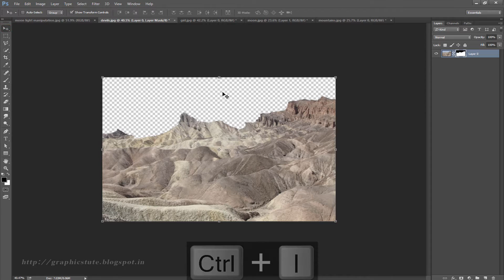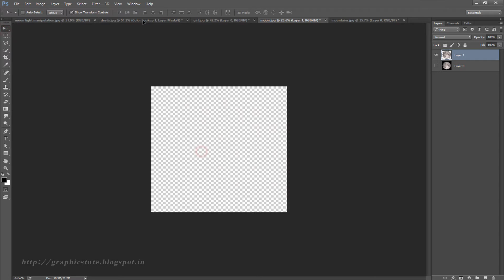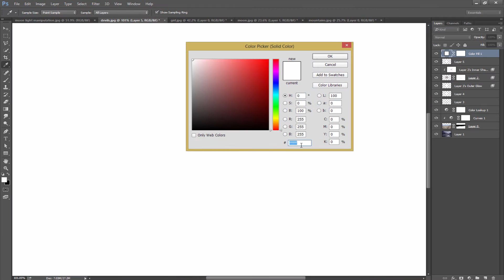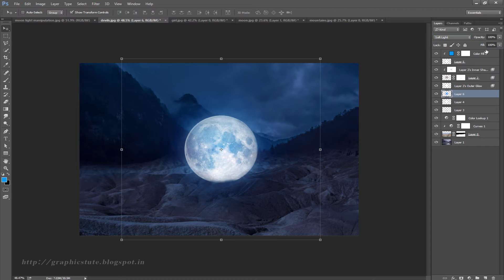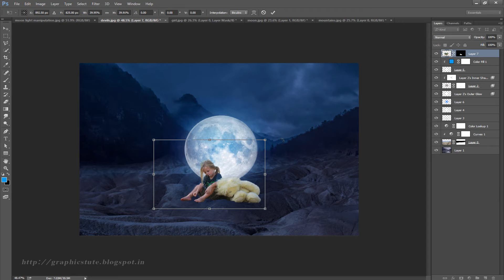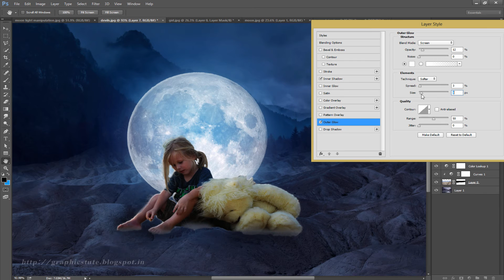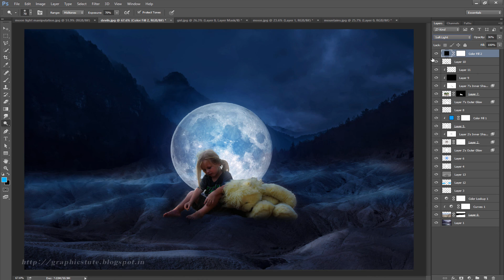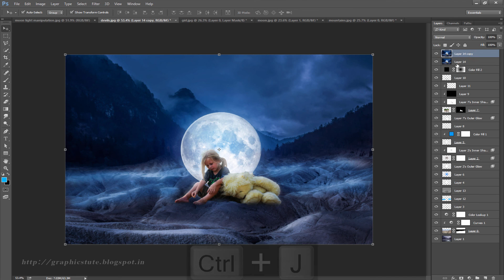Fantasy Moon Light - Photo Manipulation Tutorial - Photoshop CC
Project Name-"Fantasy Moon Light - Photo Manipulation Tutorial - Photoshop CC"

Created By - "graphicstute"

This is a photo manipulation tutorial about "Fantasy Moon Light" photo manipulation artwork.In this video you will learn how to create that type of photo manipulation artwork.I create the photo manipulation work with the help of Adobe Photoshop CC.I think this tutorial will help Photoshop beginners to create so many amazing photo manipulation artworks.

* how to use Layer mask
* how to use burn tool in photoshop
* how to use curves in photoshop
* how to use free transform tool in photoshop
* how to adjust color in photoshop
* use dodge & burn tool in photoshop